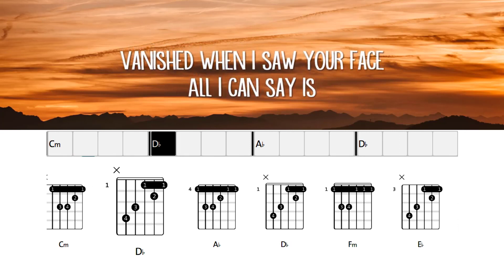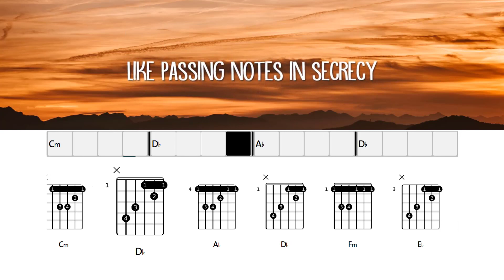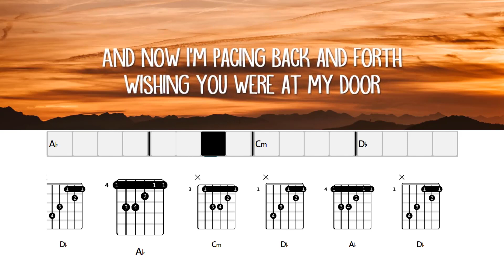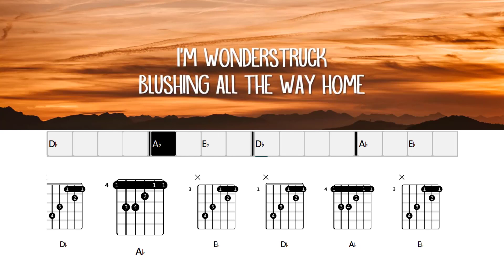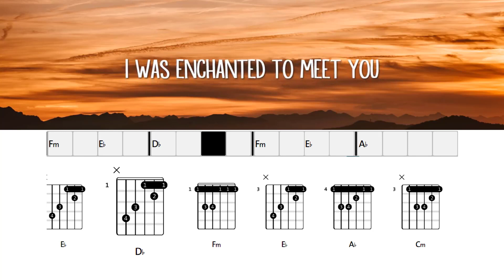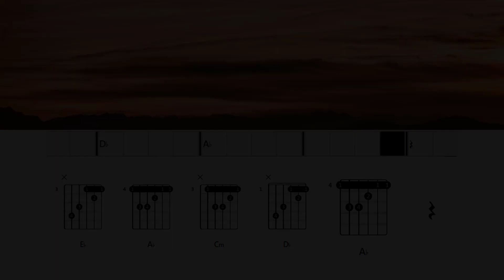Enchanted - Taylor Swift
Enchanted - Taylor Swift Song Chords and Lyrics